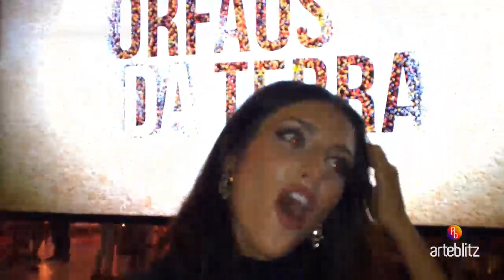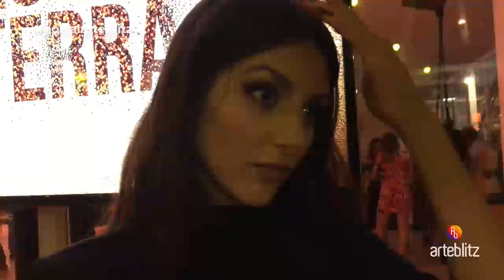Anajú Dorigon: “Camila está me ensinando sobre empatia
Veja no ArteBlitz.com -
Vilã em Órfãos da Terra, ela exalta tema da trama e sente que sairá dali “outra atriz”